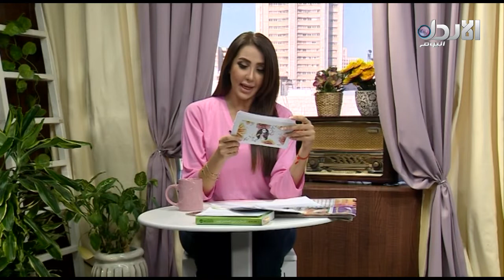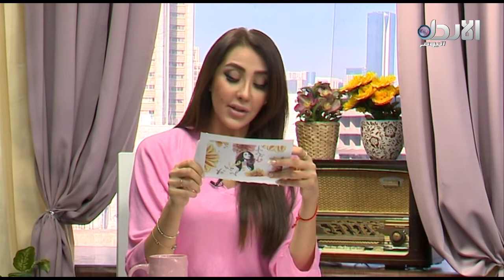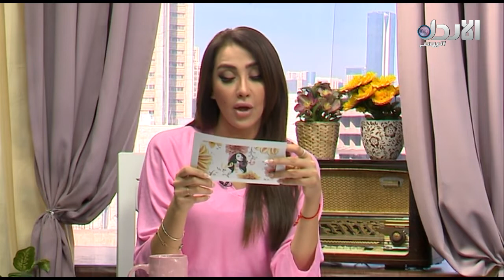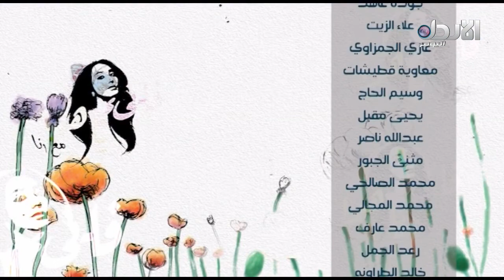فايئ يا هوا - الحلقة 4 - رنا الحموز